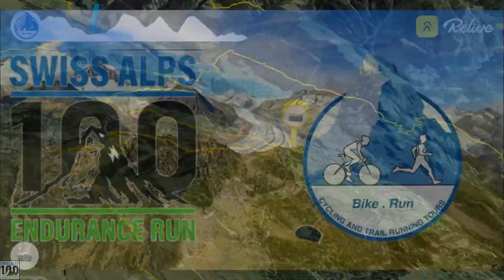Behind-the-Scenes: Chat with Swiss Alps 100 Director Jakob Herrmann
Get a closer look at the Swiss Alps 100 race with director Jakob Herrmann!

In this exclusive behind-the-scenes chat, we'll discuss the race's history, challenges, and what makes it one of the top ultra-marathons in Europe. Hear from the man behind the event and gain insider knowledge on this epic race through the stunning Swiss Alps. Don't miss this exciting and informative discussion with Swiss Alps 100 director Jakob Herrmann!

If you're looking for a race to watch that will challenge your skills and your endurance, then you need to check out this Swiss Alps 100 miler! This race is full of dramatic mountain scenery and challenging trails.

Here is Jakob...

You can also hear the extended audio version of this Podcast on our website gottarunracing.com or wherever you download your podcasts.

0:00:00 - What's happening in GRR
0:03:34 - Welcome Jacob
0:05:51 - Swiss Alps 100
0:13:48 - Final Thoughts